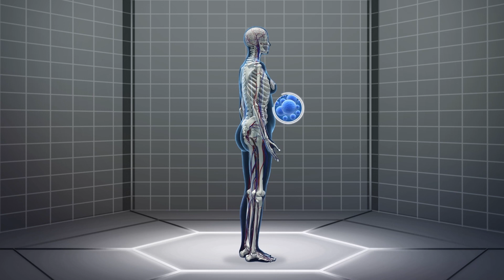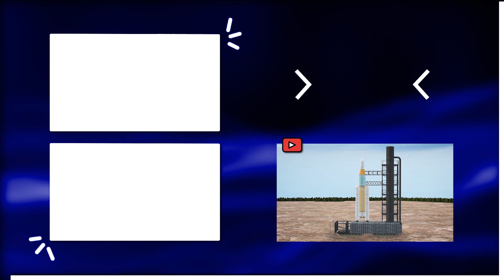NASA’s Most Powerful Ever Rocket (SLS) May Be Its Last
WASHINGTON — NASA’s Most Powerful Ever Rocket (SLS) May Be Its Last - here's why.

As NASA successfully moved its massive new Space Launch System rocket to Pad 39B at the Kennedy Space Center on Friday, March 18, ready for tests that pump more than 3.2 million liters of cryogenic propellants into its tanks, Space site Ars Technica explains its role in carrying the Orion crew capsule could be the last time NASA attempts to build its own rocket in-house, for financial and logistical reasons.

The background is this. After committing in 2005 to return humans to the Moon and then push on to Mars through its Artemis program, the cost of NASA flying one Orion and SLS mission per year has spiraled up to $4.1 billion, while numerous delays have pushed back launch dates repeatedly.

The SLS’s first uncrewed mission, Artemis 1, could be ready to launch in June, but this schedule has already seen its first crewed mission, Artemis 2, pushed from April 2022 to May 2023 and its first crewed mission to land on the Moon pushed from 2024 to 2025, according to Gizmodo.

Now, Ars Technica suggests that such problems and the expense behind them can largely be attributed to a funding structure built by Congress, which has prioritized hiring contractors across 50 states, rather than allowing private-sector-funded rockets like SpaceX's Falcon Heavy, or its forthcoming Starship vehicle, to power the project at lower costs.

The site summarizes: “NASA could have just bought launch services from the private sector at a significant discount” and focused its own efforts on developing technologies such as in-space fuel depots, propellant transfer in orbit, and space-based propulsion.

This situation leads the site to the following conclusion, seemingly dramatic conclusion: the combination of cost, time and the existence of companies with currently better setups makes it unlikely that NASA will take on another equivalent project in future.